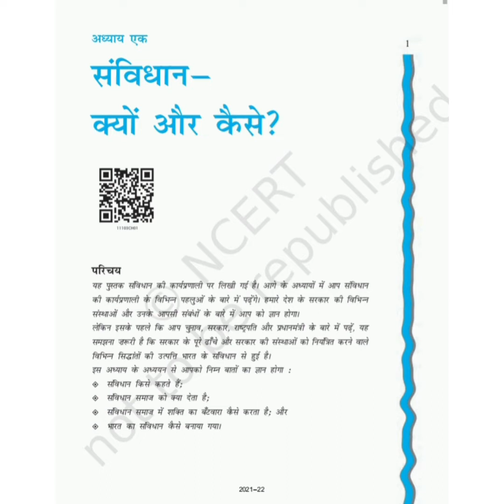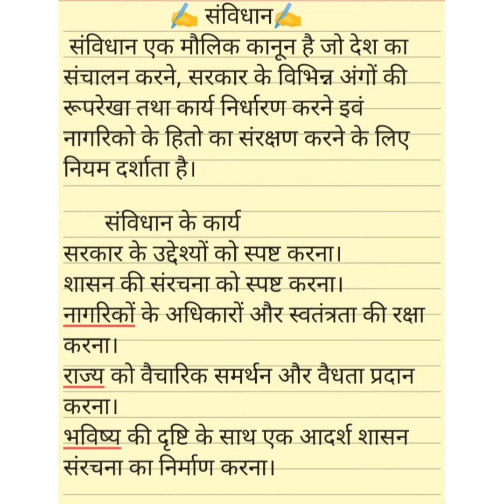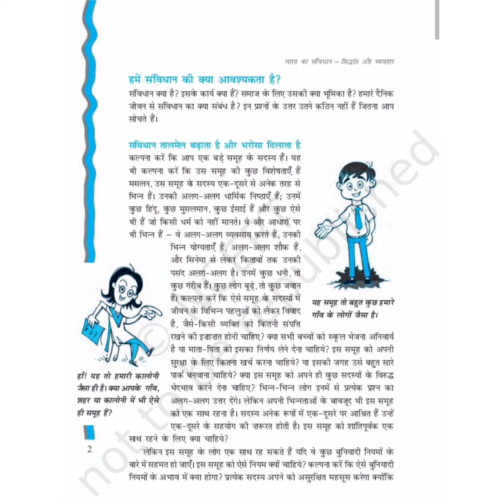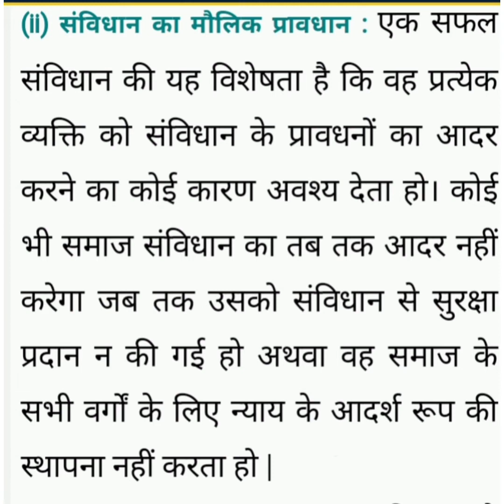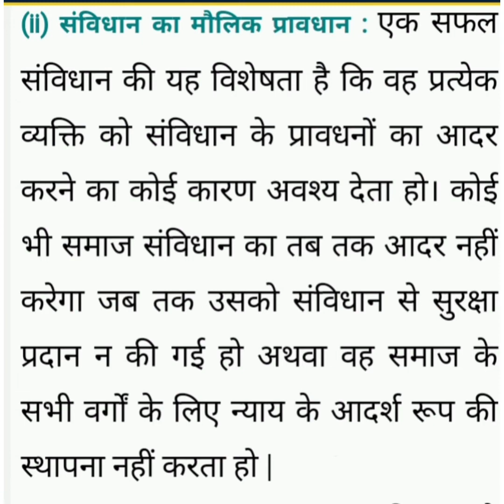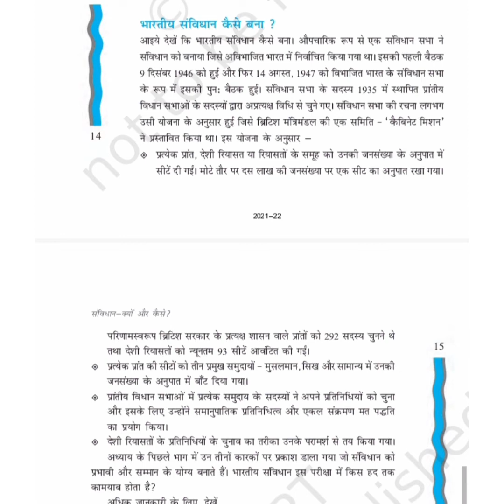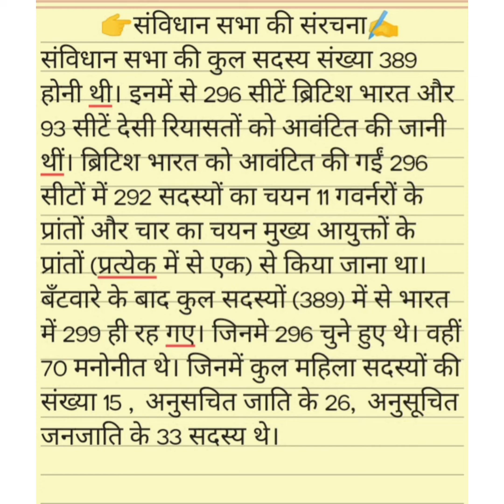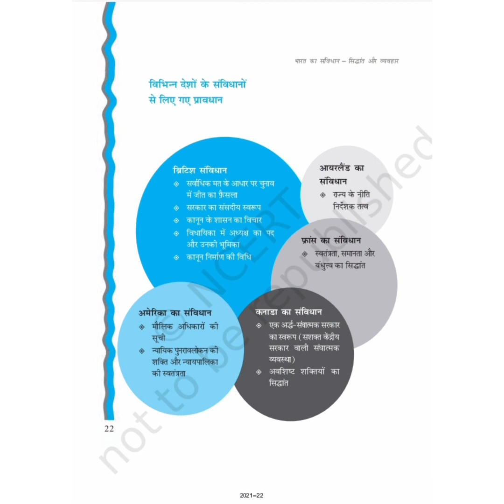संविधान क्यों और कैसे | CLASS 11th CBSE STUDENTS | एकदम आसान भाषा में पाठ को समझो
एकदम आसान भाषा में पाठ को समझो |

in this chapter we will learn about these topics
1) सविधान क्या है
2)संविधान के काम क्या है
3)उद्देश्य प्रस्ताव क्या है
4)सविधान को प्रचलन में लाने का तरीका क्या है
5)भारतीय संविधान की विशेषता
6) भारतीय संविधान को उधार का का विधान क्यों कहा            गया !